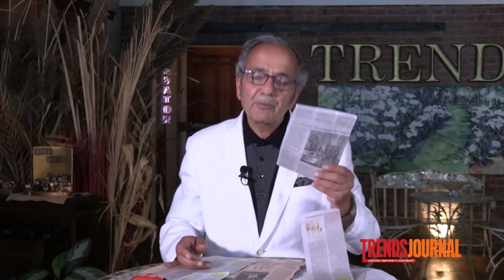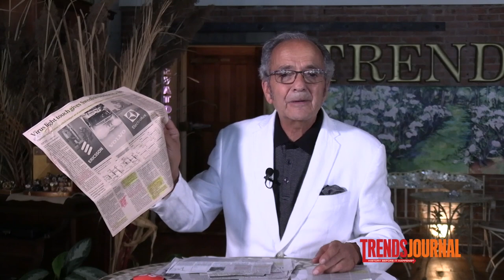U.S. GDP Dives. Worst Yet to Come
Gerald Celente is the Publisher of the Trends Journal, a weekly magazine analyzing global current events forming future trends. Our mission is to present Facts and Truth over hype and propaganda to help subscribers prepare for What’s Next in the increasingly turbulent times ahead.